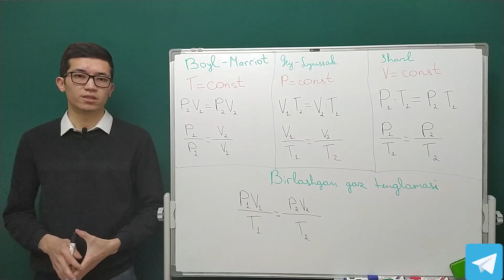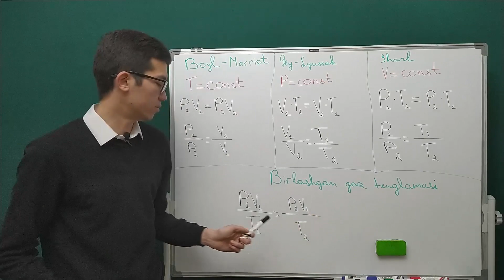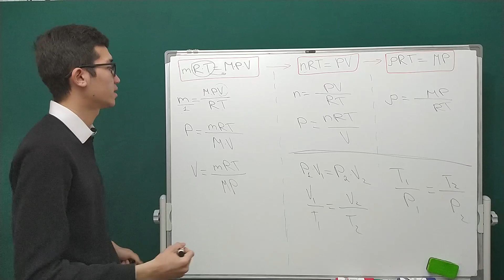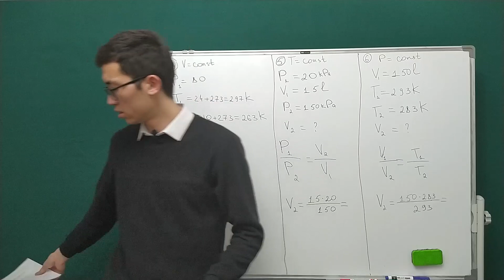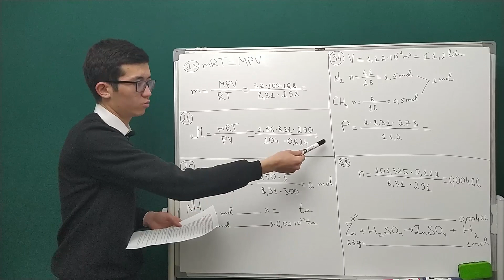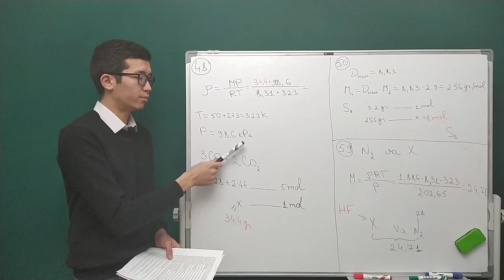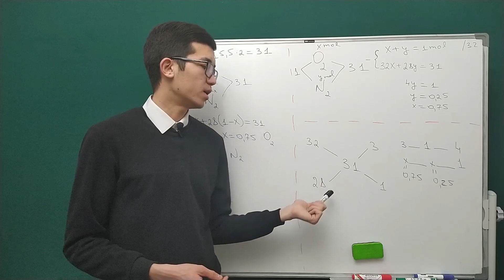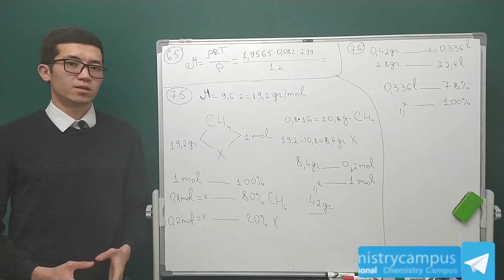Ideal gaz qonunlari | 7-dars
0:00 Qisqacha anons
1:19 Boyl - Marriot,  Gey - Lyussak, Sharl va birlashgan gaz qonunlari.
12:52 Universal gaz doimiysi va Mendeleyev Klapeyron tenglamasi.
17:53 Mendeleyev Klapeyron tenglamasidan formulalar keltirib chiqarish
25:36 Gazlarning n.sh dagi zichligi, n.sh bo`lmagandagi zichligi va nisbiy zichlik
31:54 4, 5, 6 masalalarni yechishni o`rganish
38:10 10, 14, 15, 18 masalalarni yechishni o`rganish
46:20 23, 24, 25, 34, 38 masalalarni yechishni o`rganish
53:20 41, 42, 46, 47 masalalarni yechishni o`rganish
58:31  48, 50, 59 masalalarni yechishni o`rganish
1:02:47 51 masalani yechishni o`rganish
1:12:38 52, 53, 55, 57 masalalarni yechishni o`rganish
1:19:14 65, 75, 76 masalalarni yechishni o`rganish

Ustoz Ergashev Husniddin haqida:

▪️ "International Chemistry Campus" NTM
▪️ ICES( International Chemistry Education System) - yangicha metod orqali o'qitish asoschisi.
▪️ Professional ta'lim konsultanti